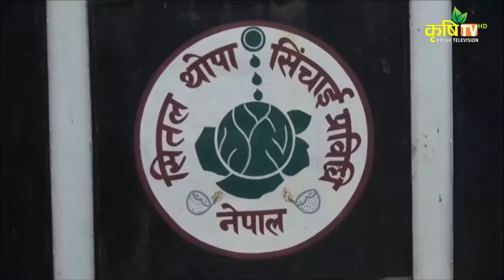Hello Kisan with Kundan Sapkota